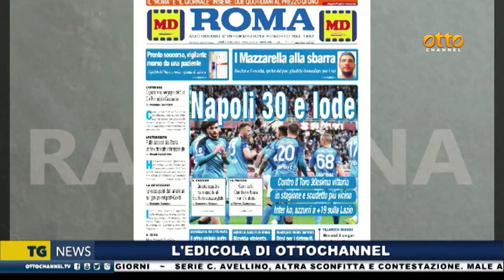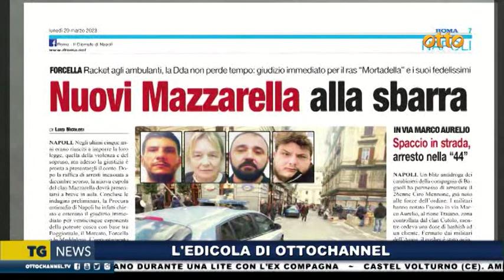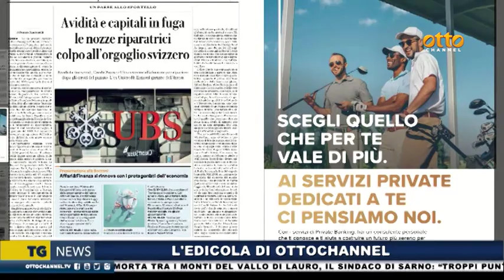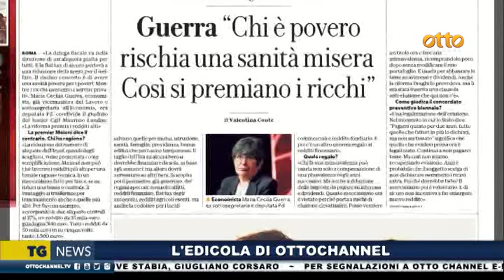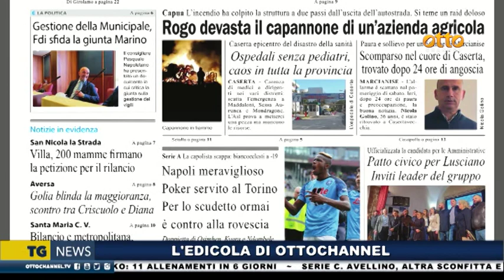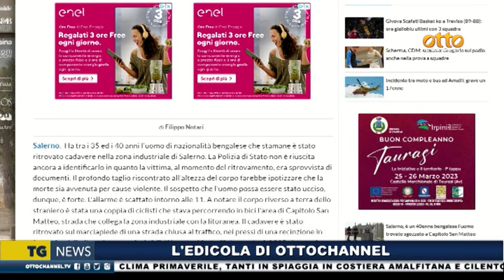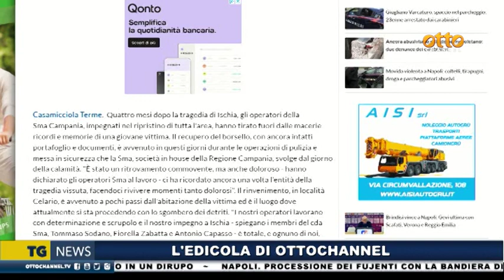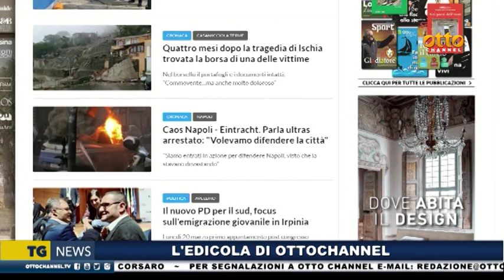Rassegna stampa 20 marzo 2023